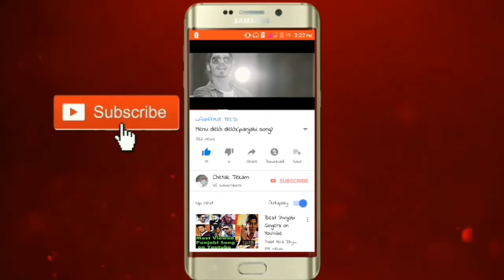AIDS day awareness screet 2019/vinayakraobapu school of nursing yavatmal/check tekam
This video was original